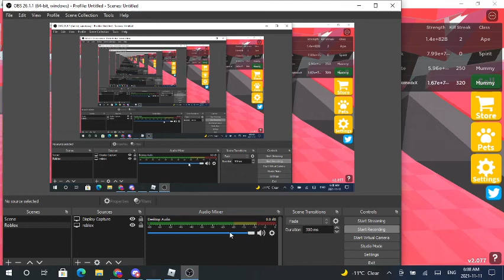OMG Making Newest Void Double Moon In Saber Simulator (Roblox)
Yes guys im making a void dm so yeah pls enjoy the video and watch till the end of the video to see how op it is, so yeah i got __ free rbs from micha yesterday :) So yeah sub like comment stay amazing and awesome thx 4 watching and cya all next time peace!